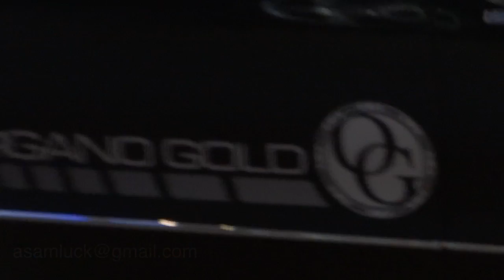RECAP----Dionisio Rosales En SSVIP ANAHEIM CA MAYO 2013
Esto es lo que se vivió el fin de semana en el SUPER SABADO VIP CARPETA ROJA MAYO 4Y5 2013

Compartelo!